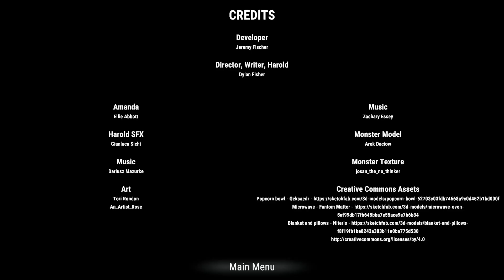Horror games with friends: Amanda's movie night.